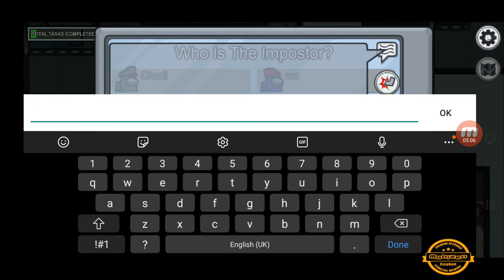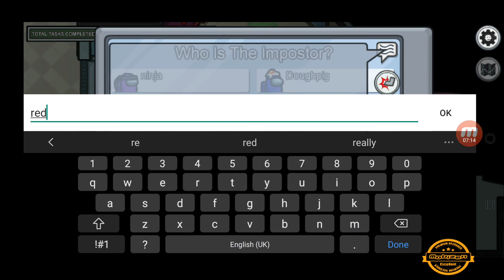Among us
Hate=ban